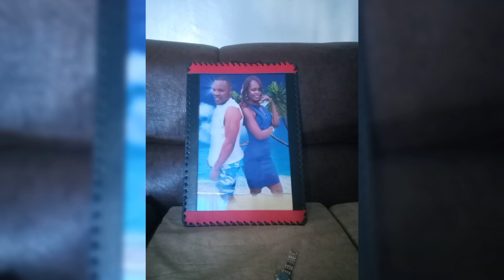Jessie nyar butula-Rapar Abenny